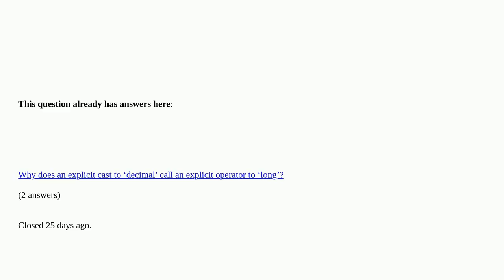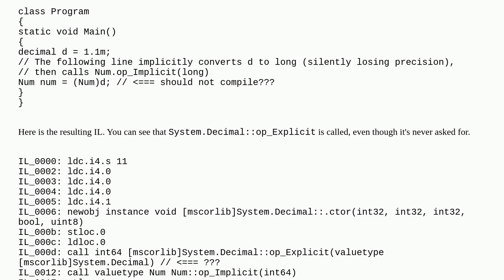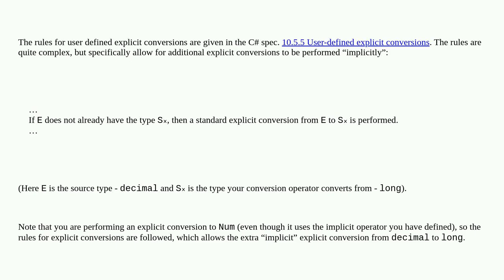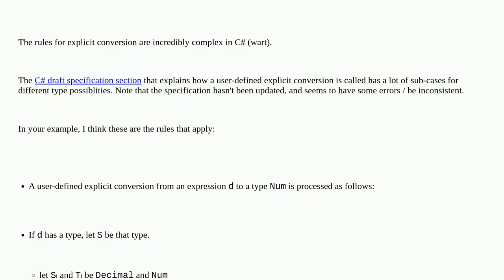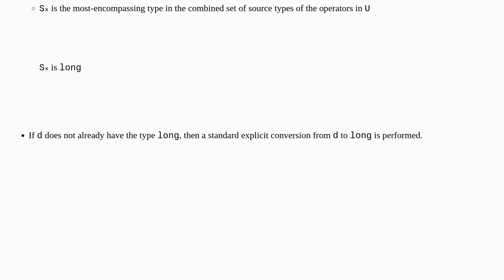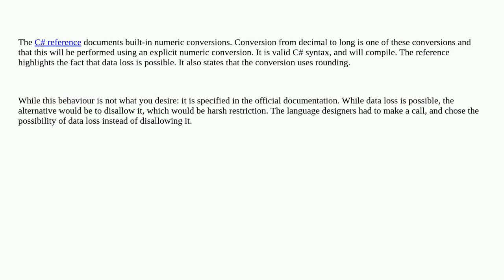Why in C# an explicit decimal = long conversion operator is called implicitly, losing precision?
Why in C# an explicit decimal = long conversion operator is called implicitly, losing precision? duplicate

A special thanks goes out to the community

  decimal c# long-integer implicit